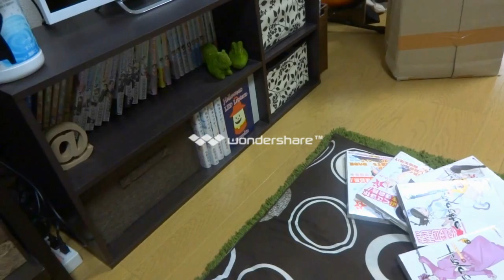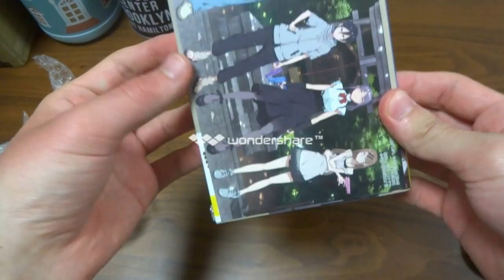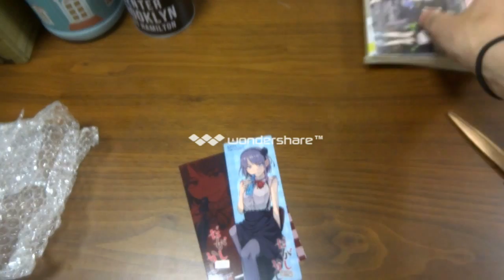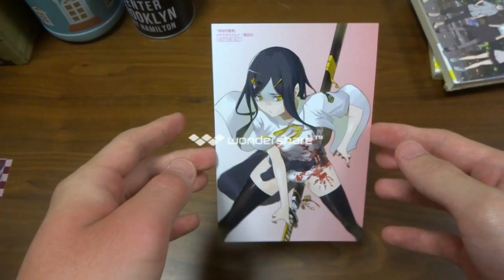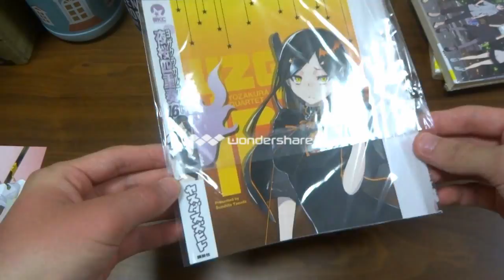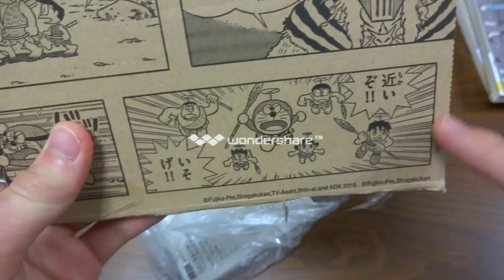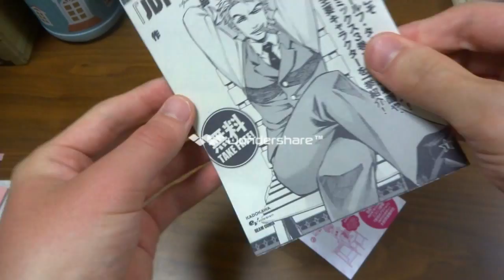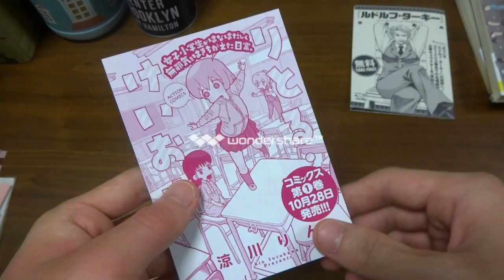なつめの開封動画 まったりと書籍、特典開封Vol.8 夜桜四重奏 ブロマイド ポストカード 掛替えカバー だがしかし 小説 しおり りとるけいおす 試し読み 漫画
こんにちは なつめです
今回は梱包力の話

ご質問などございましたらお気軽にどうぞ

コメント欄での誹謗中傷、暴言、理由の無い批判、喧嘩などに関しては削除させて頂きます
何度も繰り返される場合はブロックさせて頂くことがございます

使用した素材はこちらからお借りしました。ありがとうございます